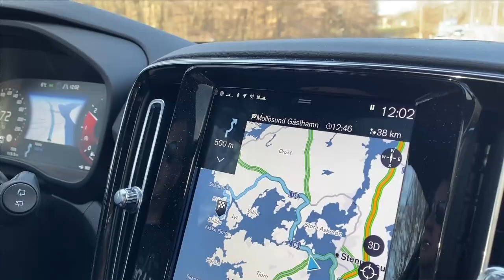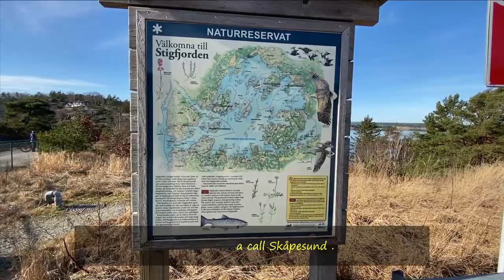Perjalanan menuju Mollösund I Drive to Mollösund I Sweden’s west coast I Sweden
Today my video is about us drive to Mollösund. Mollösund is an old fishing village and a locality situated in Orust Municipality, Västra Götaland County, Sweden.
It is located on the southwest tip of Orust Municipality in the outer archipelago of Sweden’s west coast.